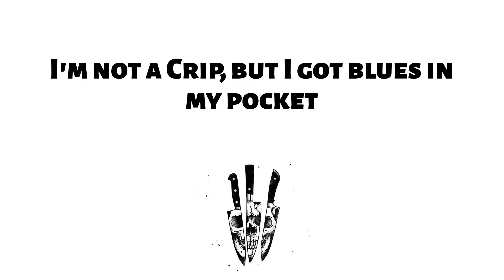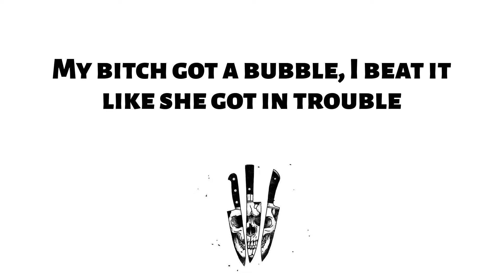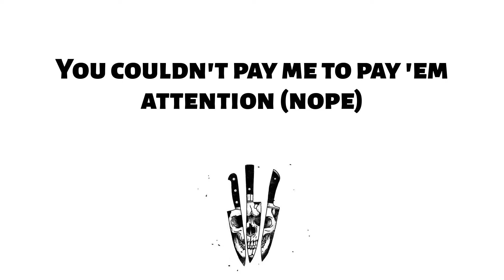Yo Gotti - Ya Bih (Lyrics)